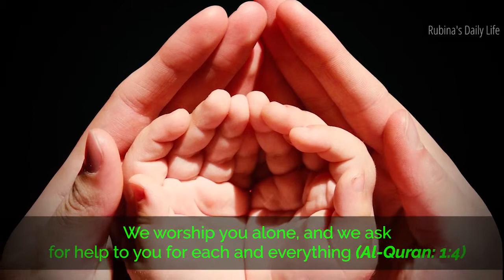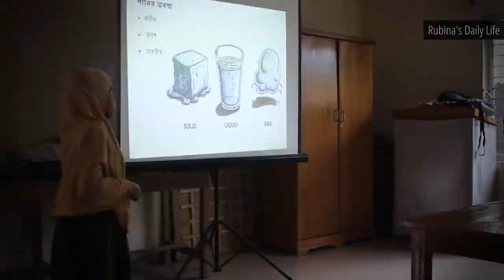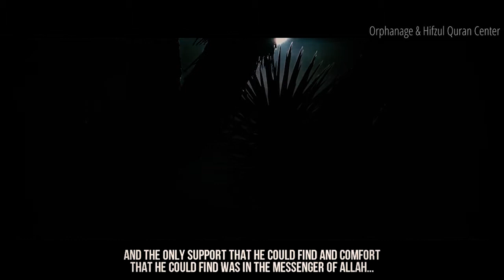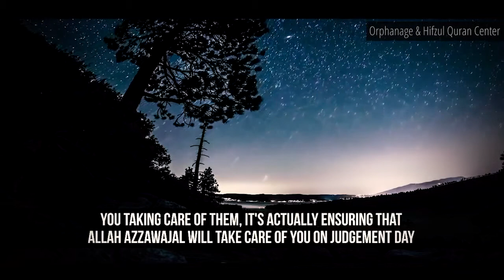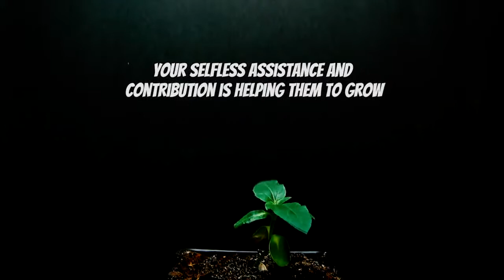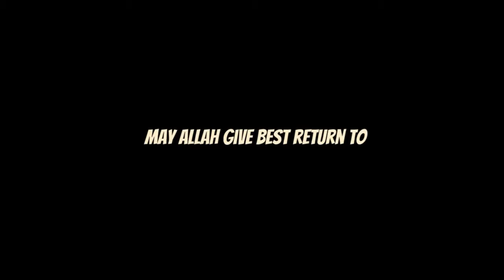Al Ihsan Documentary 2017